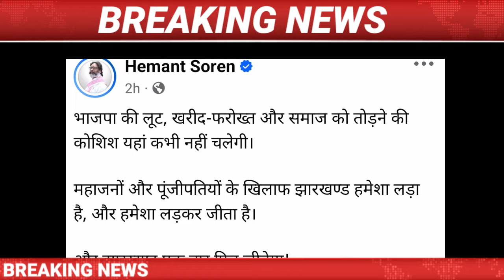IsmailTechnology || 12 September/Morning News/Sumi Borah Arrested/ADRE Exam 2024/Manipur News/Assam